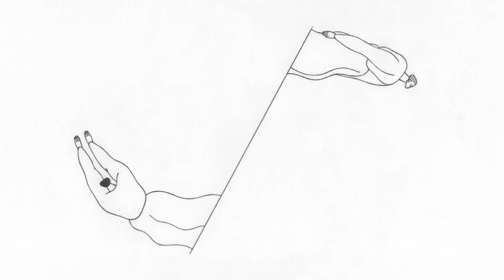フェスティバル/トーキョー19 PR movie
フェスティバル/トーキョー（F/T）は、同時代の舞台芸術の魅力を多角的に発信し、社会における芸術の新たな可能性を追究するフェスティバルです。2009年の開始以来、国内外の先鋭的なアーティストが毎年秋に集結し、演劇、ダンス、音楽、美術、映像等のプログラムを、東京・池袋エリアを拠点に上演・実施しています。「人と都市から始まる舞台芸術祭」として、都市型フェスティバルの可能性とモデルを更新するべく、挑戦を続けています。

【開催概要】
名　称：　フェスティバル/トーキョー19　　Festival/Tokyo 2019
会　期：　令和元年（2019年）10月5日（土）～11月10日（日）（予定）37日間
会　場：　東京芸術劇場、あうるすぽっと、シアターグリーン　ほか　※内容は変更になる可能性がございます。